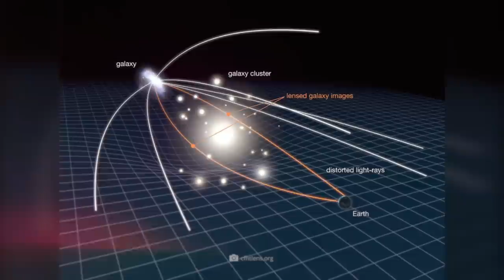The Farthest Image of the Universe Ever Taken!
It seems as if there is only one topic in the astronomical world at the moment: And that is the deployment of the revolutionary James Webb Space Telescope. However, in view of the countless insights that the complex instrument is expected to deliver in the near future, we must not forget one thing: The mission of Webb's scientific predecessor Hubble is also still in full swing! However, the more than 30 years that Hubble has now spent in space have left clear traces. Launched on April 24, 1990, the instruments of the 11.6-ton telescope sometimes show clear signs of wear. Accordingly, the failure of some components has already caused switching to backup systems. Despite this, Hubble will continue its research service for at least four more years. When the day finally comes that operations can no longer be maintained, the space telescope will be able to look back on an unprecedented success story. In today's video, we'd like to take a look at some literally profound Hubble images that remind us once again how much we really owe to Webb's precursor.